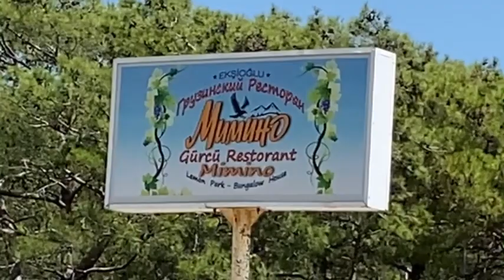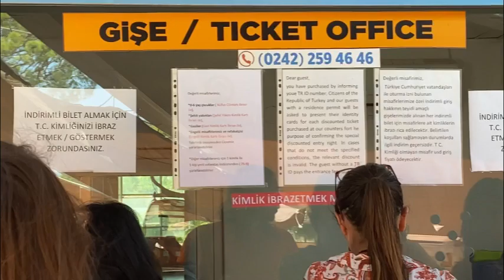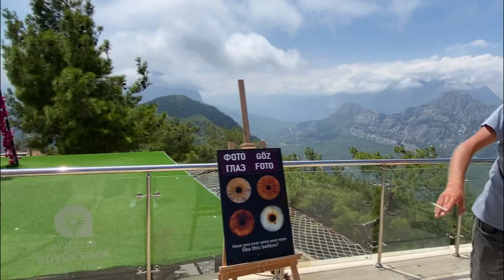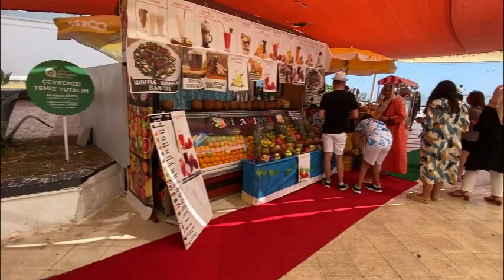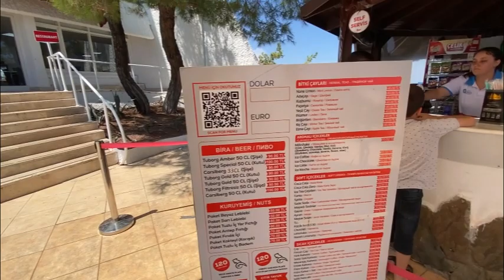11.08.23. 🇹🇷 Канатная дорога(телеферик). Турция/Анталия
Канатная дорога на гору Тюнектепе (англ. Tunektepe Teleferik) - современный фуникулер, открывшийся в 2017 году в западной части Анталии. Высота горы Тюнектепе составляет 618 метров над уровнем моря. Здесь находится отличная смотровая площадка. Подъем по канатной дороге занимает около9-10 минут, в течение которых можно любоваться панорамным видом на Анталию, побережье и горы с высоты птичьего полета.